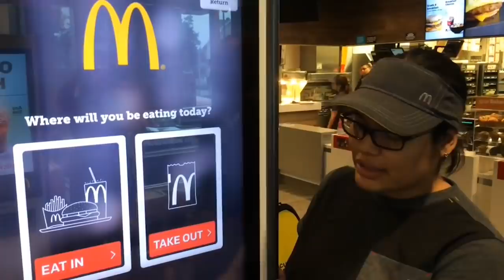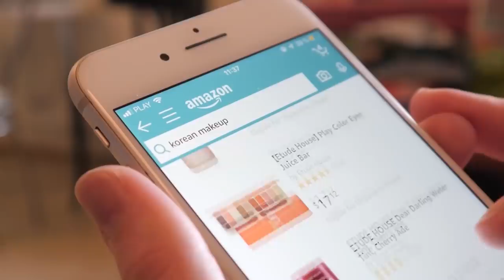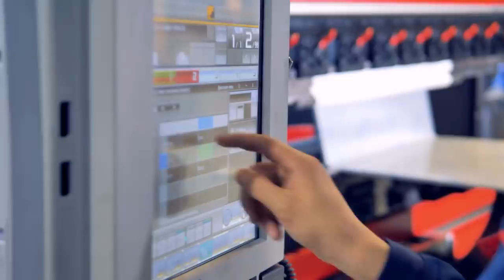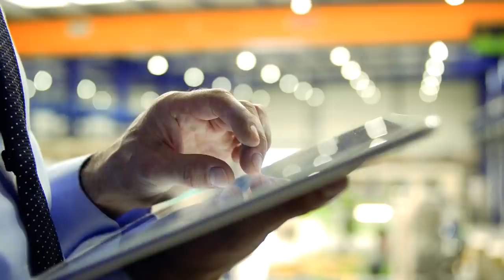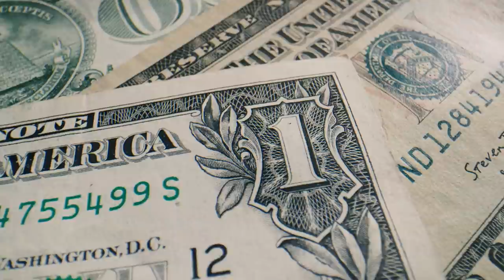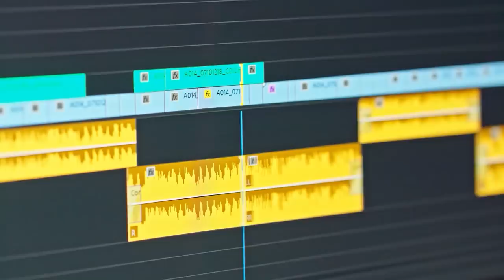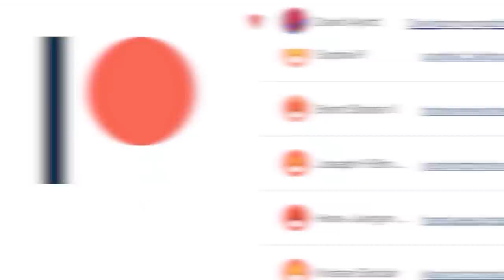The Two Futures Of Automation: Capitalism VS Socialism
With jobs being automated and handed off to machines at an ever-increasing pace, it's only natural to consider what our future will look like. Will humans have more free time to spend with loved ones? More time to pursue hobbies and fulfilling activities? Or will the status quo prevail, leaving us to work increasingly meaningless jobs for the sake of squeezing every penny of profit out of human life? Let's talk about two possible futures of automation.

The Two Futures Of Automation – Second Thought

Theory
(available with a free account)